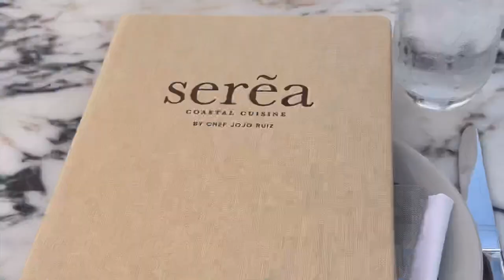CORONADO VACATION VLOG | shopping, seafood, beach day & more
Amazon storefront: